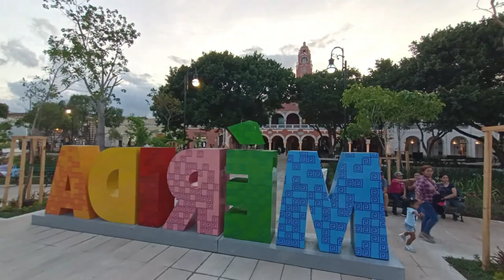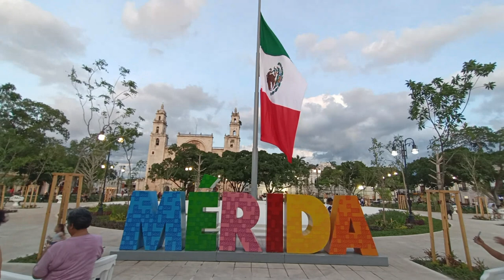Walking Tour, Remodelación de la plaza grande de Mérida, Yucatán. (Recorrido)